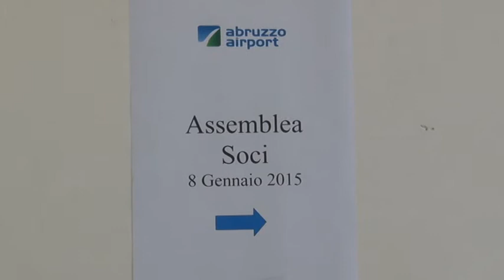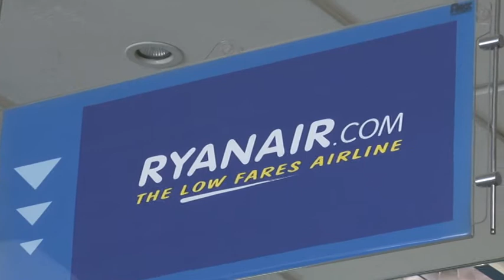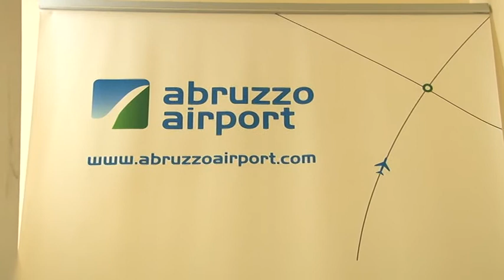Saga. Nuovo piano industriale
Il cda della Saga, questa mattina, ha deliberato il nuovo piano industriale della società che gestisce l'Aeroporto d'Abruzzo